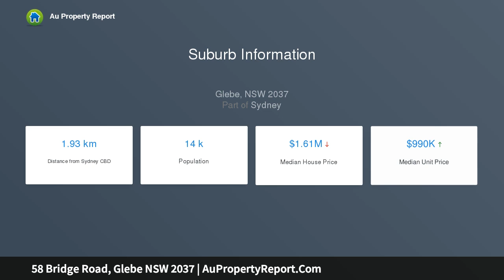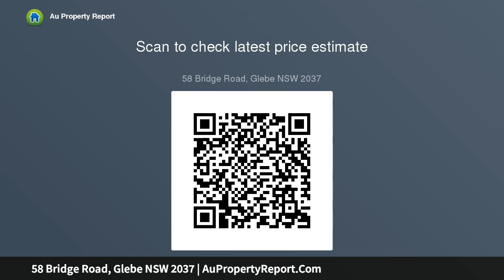58 Bridge Road, Glebe NSW 2037 | AuPropertyReport.Com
58 Bridge Road, Glebe NSW 2037
Property Type: house
Bedrooms: 2
Bathrooms: 2
Car Space: 1
Terrace Of Modern Style And Comfort